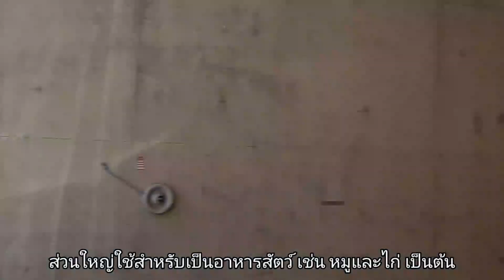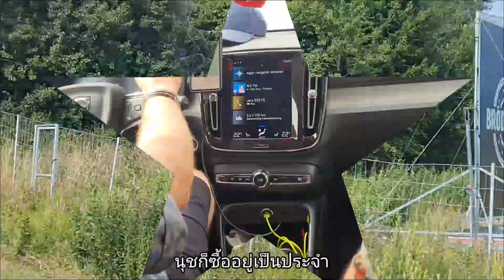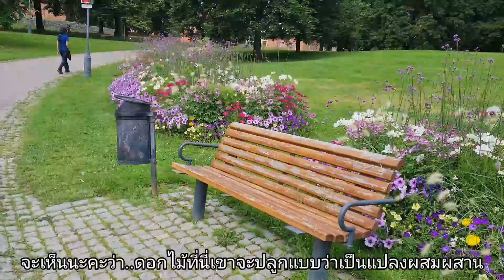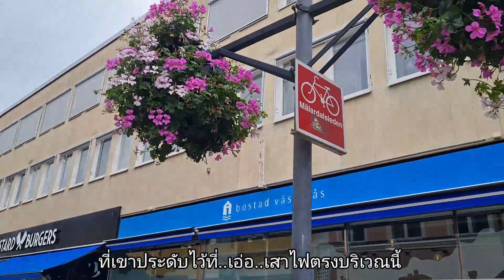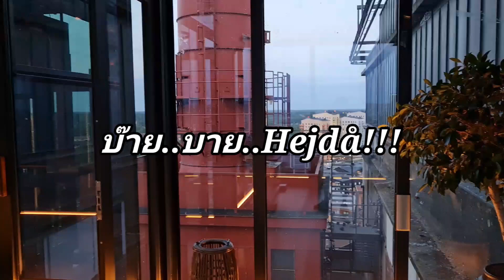พาไปเที่ยว Västerås ที่สวีเดน (Sweden) Ep. 221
Västerås สถานที่ท่องเที่ยวที่สวยงามและน่าสนใจแห่งหนึ่งของสวีเดน